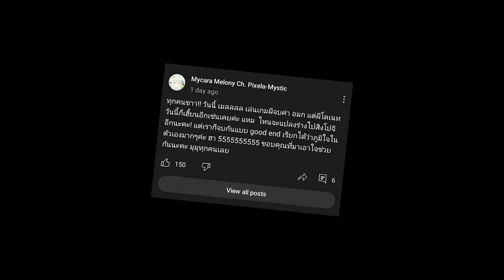[Vtuber]Hi-light ไฮไลท์นี้ มีแต่กรี๊ดโดเนท!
แทบไม่มีผี ไม่มีอะไรน่ากลัวเลย ยกเว้นไฟในห้อง.. @MycaraMelony